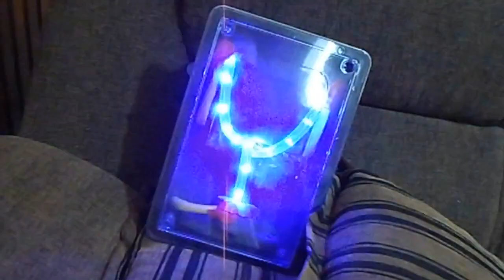Uma das duplas mais fofinhas do SNES - Gameplay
Um gameplay do Pateta e Max